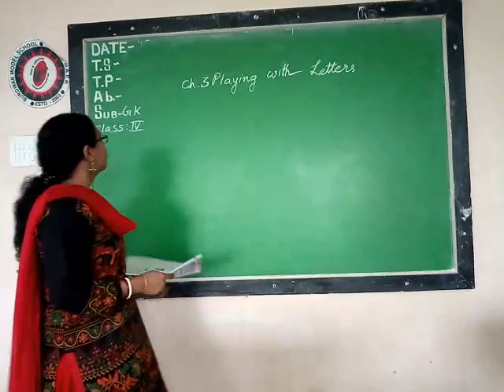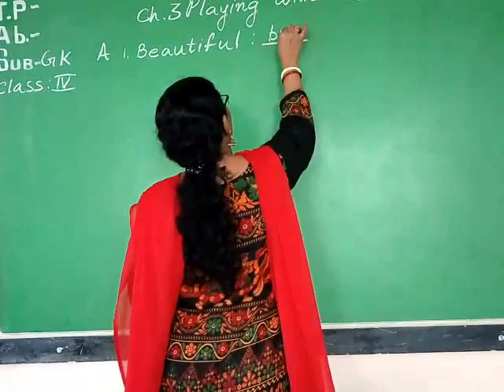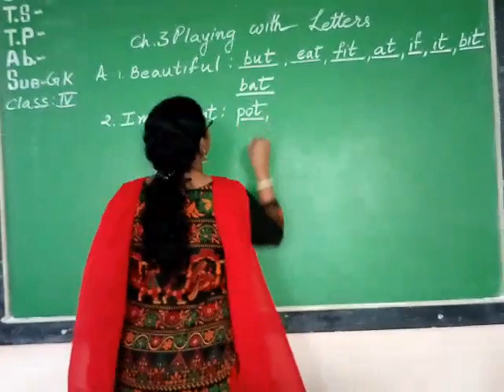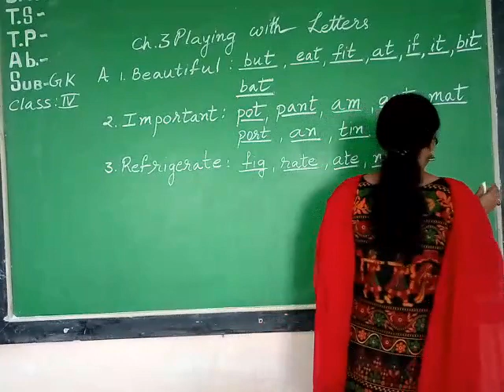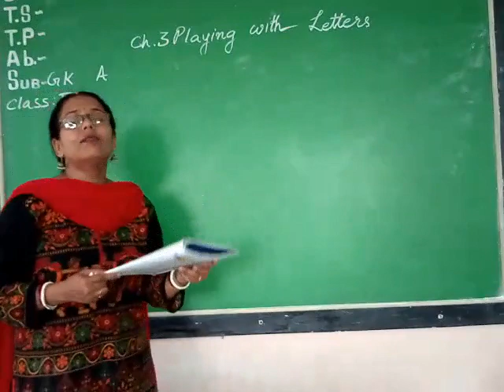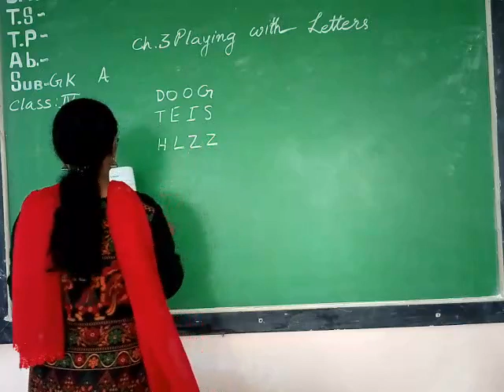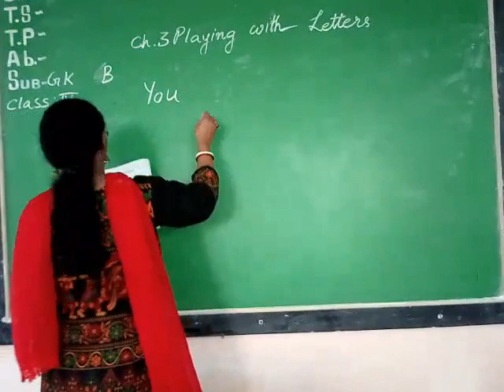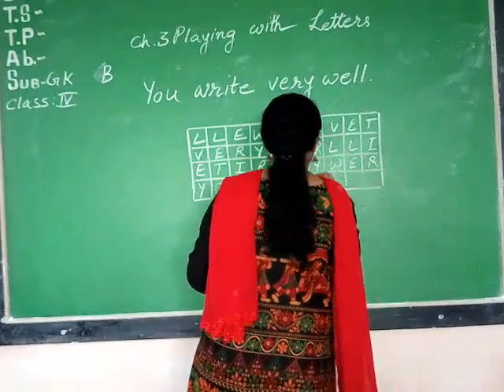Class IV GK Topic: Playing with numbers